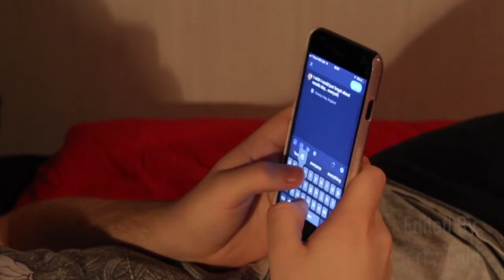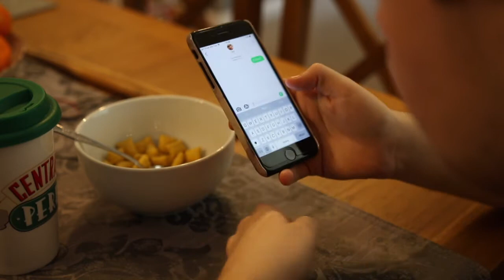Plain Sailing GWHS